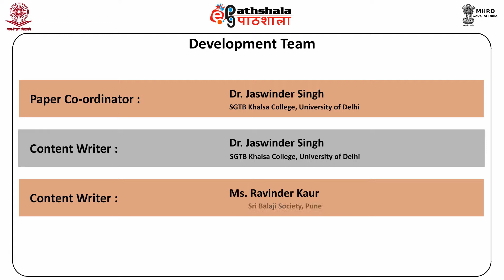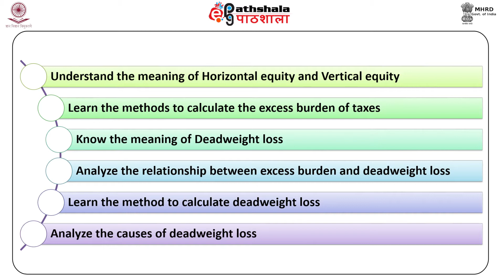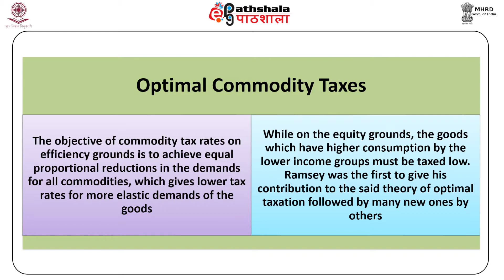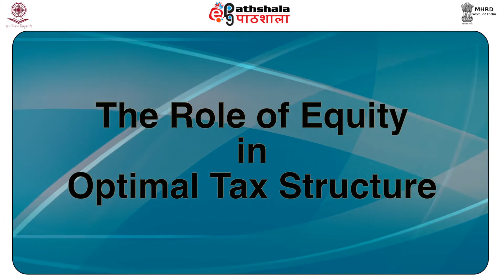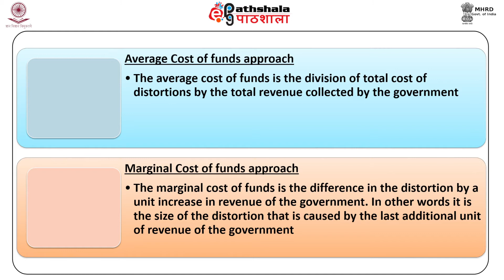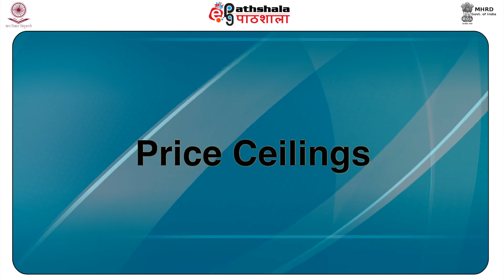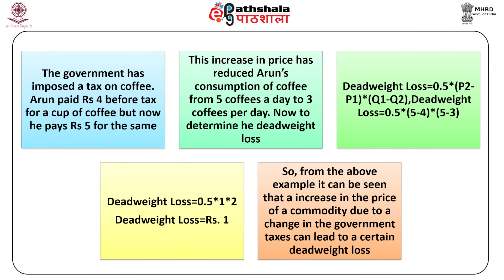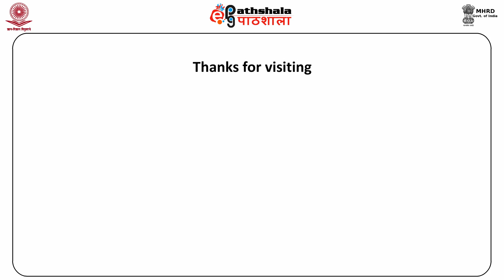Economics P-07 M-34. THEORIES OF OPTIMAL TAXATION; EXCESS BURDEN OF TAXES